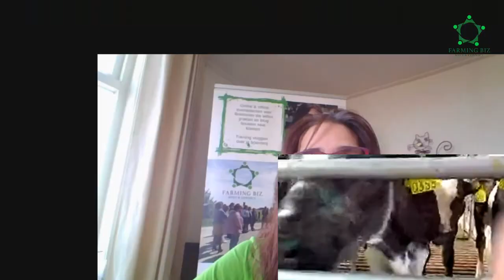#3 Boerin Trees vertelt en leidt rond op haar kalverhouderij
Boerin Trees Blom Blom vertelt vrijdag 24 april over hun rosékalverenbedrijf en webshop en je kijkt ook mee in het bedrijf Boerderij Blom.

Welke vraag wil je haar stellen?
Dat kan alsnog onder dit bericht.

Delen van deze video is ook fijn, vrienden uitnodigen mag natuurlijk ook.

Eet (h)eerlijk & weet waar je voedsel vandaan komt.

De volgende Boerin vertelt is op vrijdag 29 mei om 9.30 uur.

Jacoline Peek-Hamoen

P.S. Aanvulling door Trees Blom:
Ik wil er aan toevoegen dat de eerste keer dat ik wegviel er wordt gesproken over 'geen import van kalveren'.

Dat zijn niet onze woorden. Import van kalveren is niet per definitie slecht. Vaak komen ze rechtstreeks uit Duitsland en staan daarmee niet langer op transport dan vanuit een noordelijk of zuidelijk punt in ons eigen land.

Waarom wij kiezen voor regionaal opzetten is de mogelijkheid om rechtstreeks van melkveehouder naar kalverhouderij te kunnen vervoeren, zonder tussenkomst van verzamelcentra.

Dat werkt voor ons heel goed, omdat wij houden van het intensieve contact met de melkveehouder en wij ons rosé kalfsvlees ook weer in diezelfde regio proberen af te zetten.

Zo blijft de cyclus klein, herkenbaar voor de consument en krijgt het boeren een extra dimensie die goed bij ons past.

Gezinsfoto: Dies Goorman